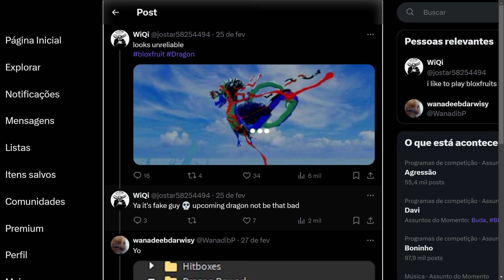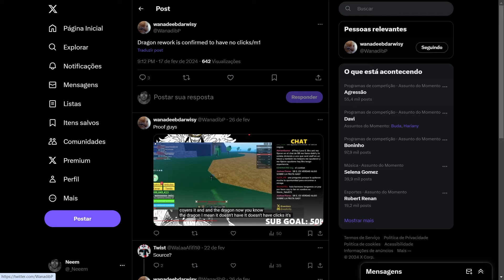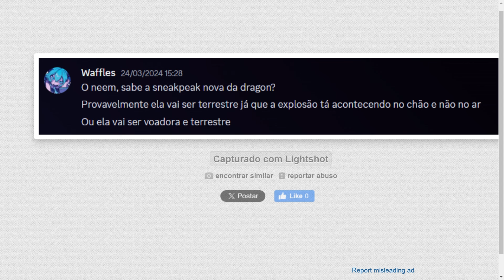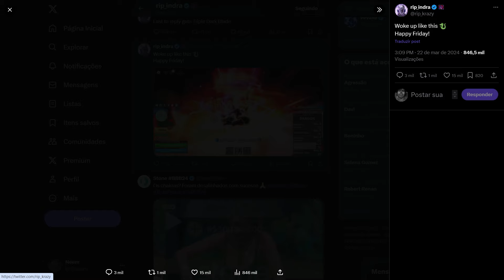🐉 TUDO QUE VOCÊ PRECISA SABER SOBRE A FORMA HIBRIDA DA DRAGON NO BLOX FRUITS DO ROBLOX ! (Rework)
► No vídeo de hoje eu conversei com vocês sobre a nova forma hibrida tão cogitada a vocês com o Rework Dragon no Blox Fruits do Roblox !
00:00​ -  Deixou o like já né?
05:00 - Se inscreveu também? se não, já está na hora hein..
07:00​ -  Passa nas redes socias!